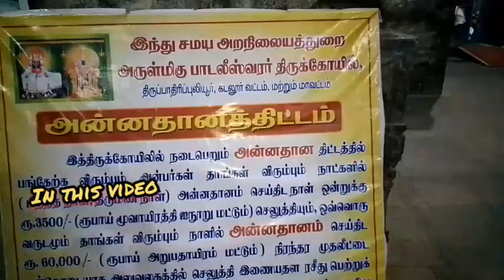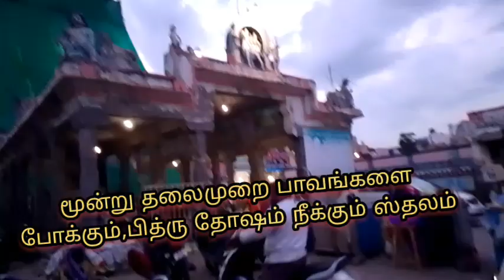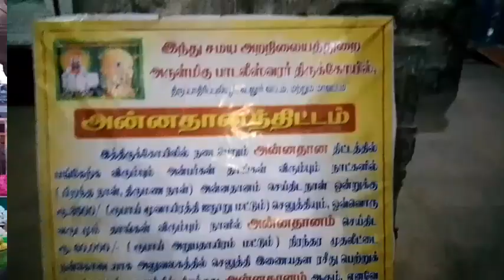🧑‍🍳எப்போதுமே Tension இல்லாமல் இருக்க இப்படி பண்ணுங்க,,👍/Sunday vlog/😃பாடல் பெற்ற ஸ்தலம்,,🙏🙏